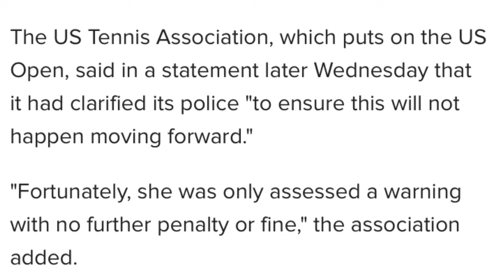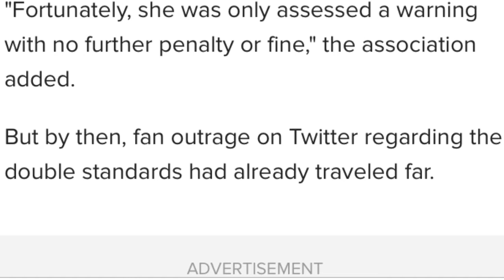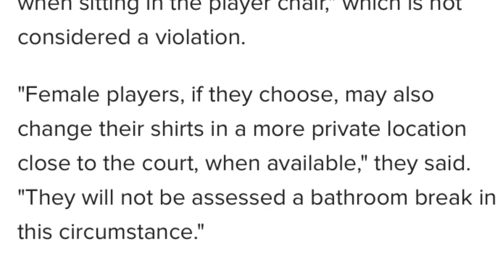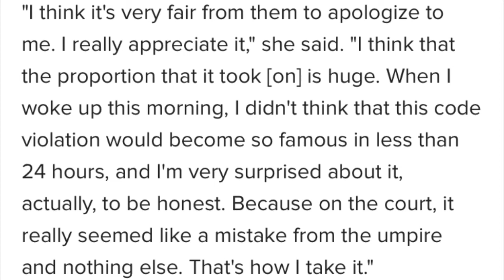The Nipples are free!